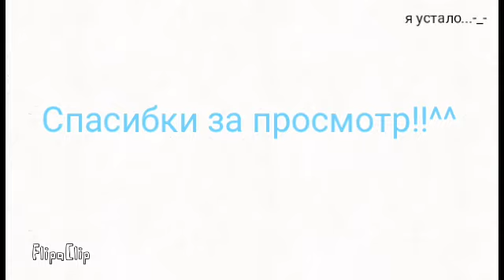Poneh meme. Brawl Stars.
Ну...по крайней мере я старалась...Но такие движения рисовать очень сложно...Да,в последнее время будут eme по Brawl Stars. Кстати,хорошая игра!